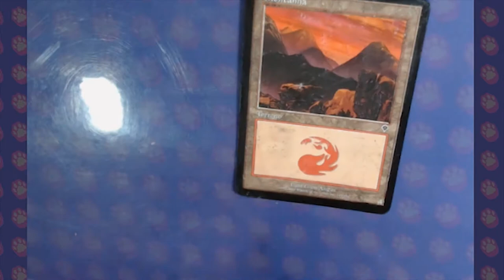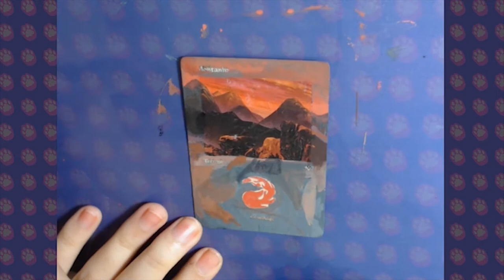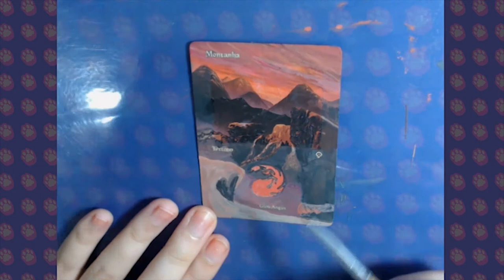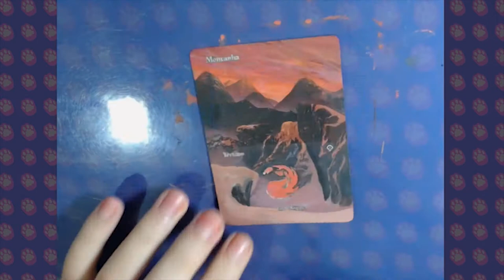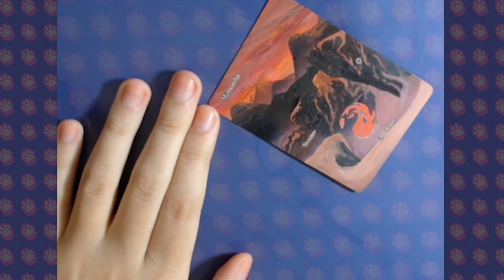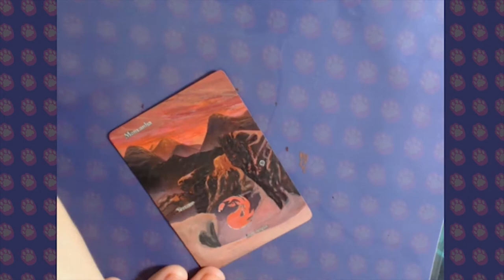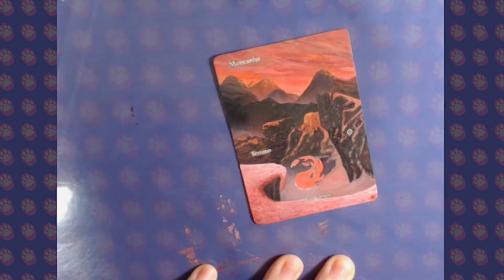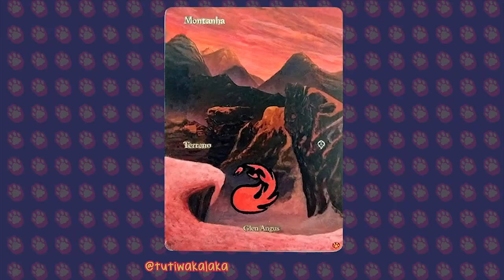SPEED PAINT : Mountain by TutiWakaLaka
Tempo/Time  : ± 5 h
Veloci : 2000 %

Altering a Mountain (Glen Angus) from the game Magic the Gathering :DDD

After some rocks on the path, this video is here, I tried a lot of thing with this video, but more related to edition than to painting.

Hope you guys like it!! Tell me what you think :D
[PT]

Alterando uma Montanha (Glen Angus) do jogo Magic the Gathering :DDD

Apesar das adversidades, esse vídeo está aqui, tentei várias coisas novas, não relacionadas à pintura mas sim à edição.

Espero que gostem!! Me digam o que acharam :D

👌👌Curte meu trabalho?👌👌
Considere se tornar um Padrinho/Madrinha!

(Crowdfunding gifts not available internationally yet)
My main communication is through facebook, follow me in the social medias! It's tutiwakalaka EVERYWHERE!

srsly, tutiwakalaka !!everywhere!!
Agradecimento aos apoiadores no Padrim:

"Tio" Vinicius Archangelo
Clara Kerber
José Rafael "Tota"
Douglas "Xinxila"
Diego dos Santos Andrade
Angelo Lorenzi
Marcelo Maia
Tami Gaelzer
Normando Santos
Lucas Lacerda
Ismael Lessa

Obrigada mesmo, com a ajuda de vocês o conteúdo vai ficar cada vez melhor!